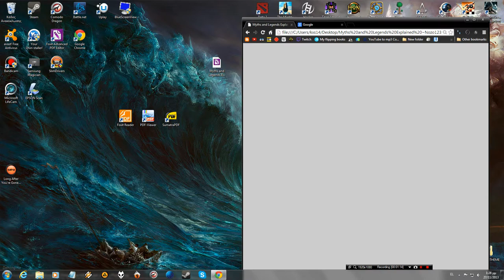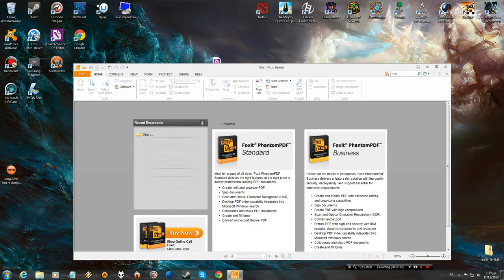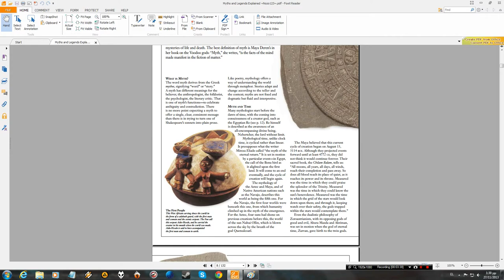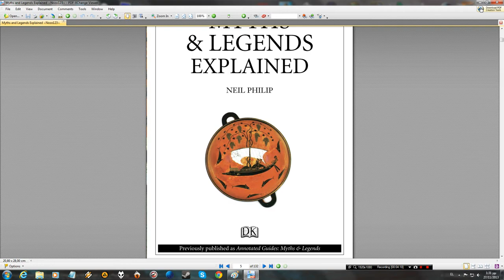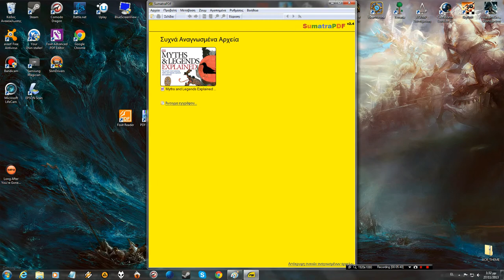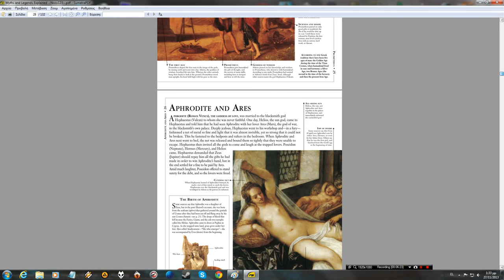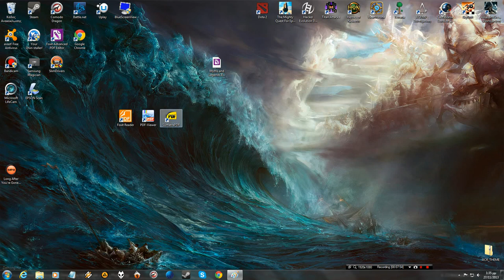4 χρήσιμοι και δωρεάν PDF readers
Χρήσιμα προγράμματα για να ανοίγετε τα pdf σας και να κάνετε άνετα την δουλειά σας!